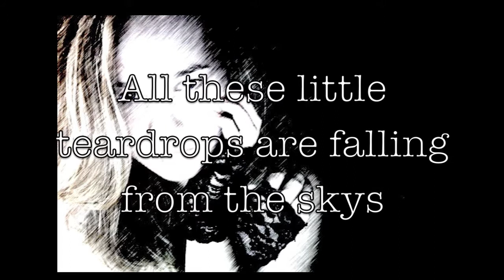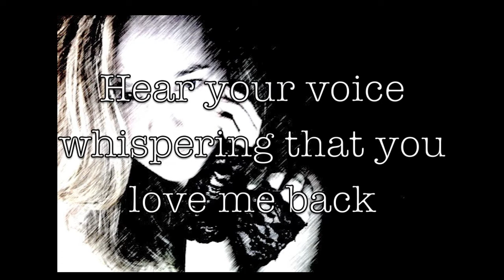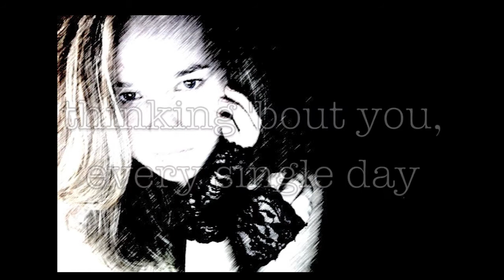Stupid girl - Mari-Liis Duglas (original song)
Hey!!
This is a song i wrote just a few days ago. I hope you like it !! :)

Lyrics:

1. All these little teardrops
are falling from the sky's
People rushing past
to get away and hide

Bridge:
From the tears, from the hurt
The heaven cry's and i've learned

Chorus:
I was a stupid girl, thinking someday you will be mine
I am a stupid girl, crying over you tonight
Just a stupid girl, sleeping with a smile on my face
thinking 'bout you, every single day...

2. Sitting in my room
a love song in the back
See your name on every
surface i look at

3. Hear your voice whispering
that you love me back
Look around my room
you're not here to look at

La-la-la-da-ta-da-aa...

Mari-Liis